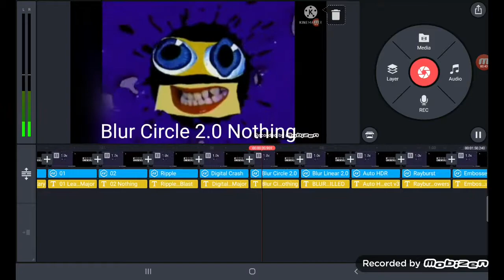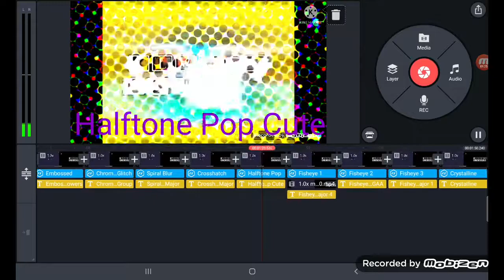Klasky Csupo Effects